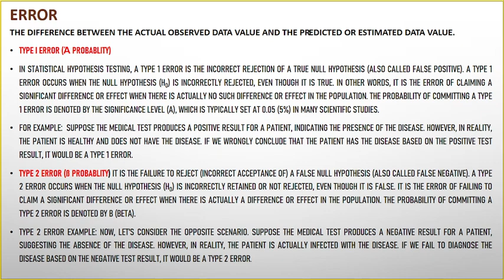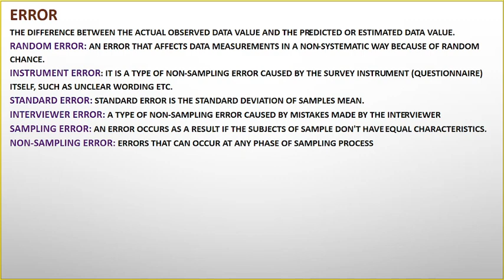Errors in Research